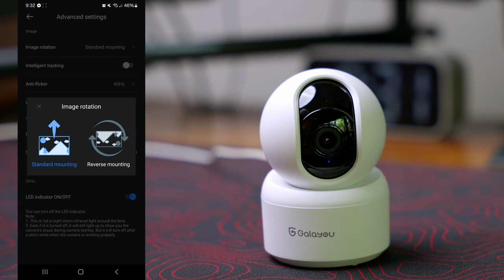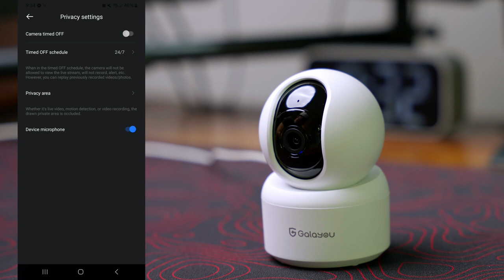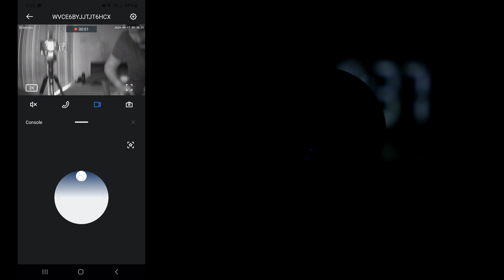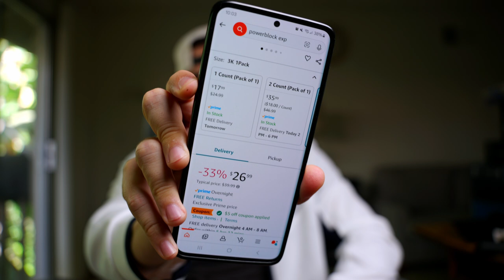Best Indoor Security Camera under $40 | 2024 | GALAYOU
🥏MY GEAR:
Video Light
Shotgun Mic
Wireless Mic
Lav mic

🥏 AMAZON PRIME GOODIES
FREE 30-Day Prime
FREE 6 Months Prime (Student)

🥏 VIDEO CHAPTERS
0:00 Intro
0:10 Unbox
0:36 Testing
7:02 Review